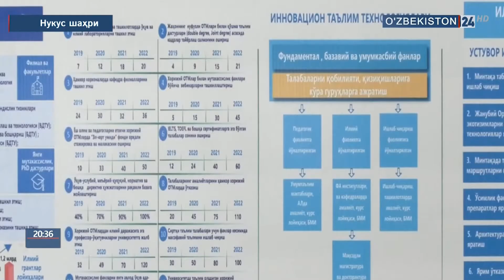Qoraqalpog‘iston Respublikasidagi oliy ta’lim muassasalari faoliyati o‘rganildi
Ta’lim sifatini nazorat qilish davlat inspeksiyasi boshchiligidagi ishchi guruh tomonidan Qoraqalpog‘iston Respublikasidagi oliy ta’lim muassasalari faoliyati o‘rganildi.

Ta`lim sifatini nazorat qilish davlat inspeksiyasining Youtube`dagi rasmiy kanaliga xush kelibsiz!